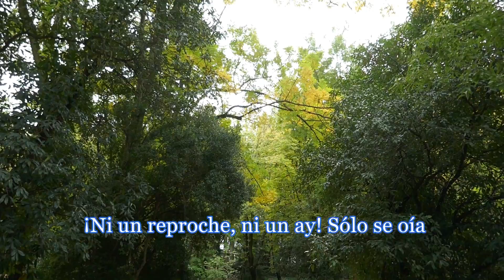Julio Flórez - La pedrería del dolor (videoclip)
Flórez frecuentó los círculos intelectuales de la ciudad de Bogotá y fue amigo de dos grandes poetas de la época: Candelario Obeso y José Asunción Silva. Candelario era repudiado por la aristocracia bogotana por ser de raza negra y por rechazar los reglamentos impuestos por la iglesia Católica y la sociedad de la época.

En 1905 Flórez sale de Bogotá primero hacia la Costa Atlántica y luego a Caracas, en donde luego inició una gira poética por los países centroamericanos que se prolongó por dos años (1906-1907). Estando en México y dispuesto a regresar a Colombia, el general Reyes lo nombró segundo secretario de la Legación de Colombia en España, hacia donde partió en agosto de 1907.

Su libro Cardos y Lirios, así como su ovacionado poema La Araña, obtuvieron publicación en 1905 en Venezuela. Manojo de zarzas y Cesta de lotos fueron editados en 1906 en San Salvador, Fronda lírica, en Madrid en 1908, y Gotas de ajenjo en Barcelona en 1909. En febrero de 1909 Flórez regresó a Colombia, a la que saludó con un recital en Barranquilla; allí sufrió un quebranto de salud que lo llevaría más tarde a su muerte.